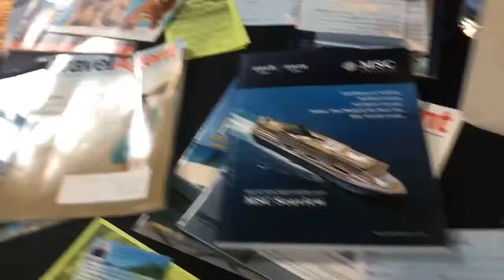Engage Mixer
EngageTheFoundation Mixer